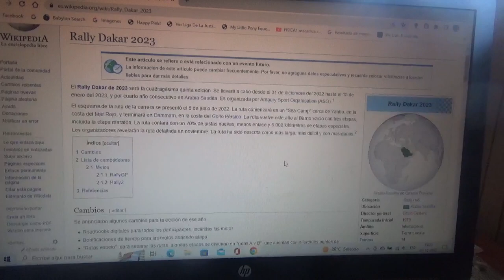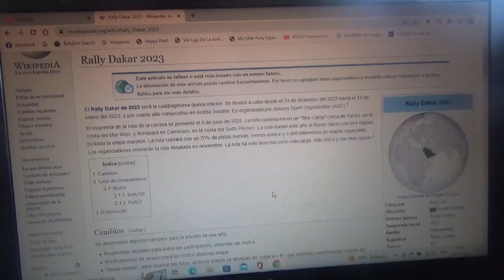Previa Rally Dakar 2023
Una breve previa de lo que será la nueva versión 2023 de la competencia de rally mas famosa y exigente del mundo que por 4to año consecutivo se hará en Arabia Saudí entre el 31 de Diciembre de 2022 y el 15 de Enero de 2023